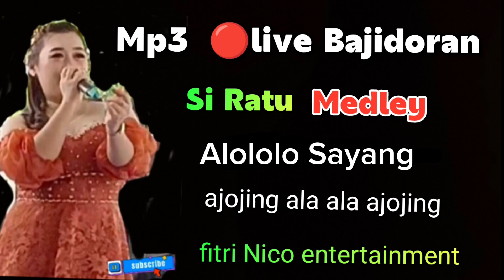Alololo Sayang Medley Ajojing MP3 live Bajidoran Nico entertainment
Alololo Sayang Medley Ajojing MP3 live Bajidoran Nico entertainment@niccoentertainment